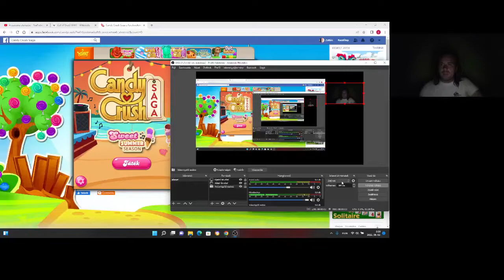Candy Crush Saga level 1455-1457